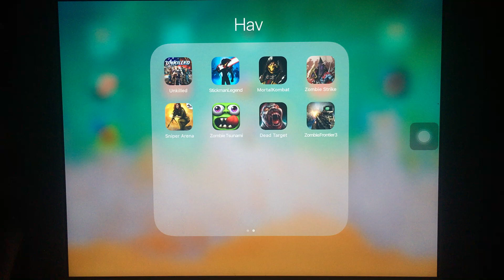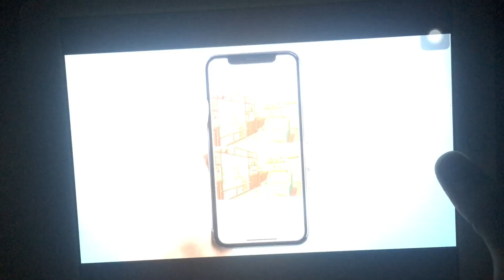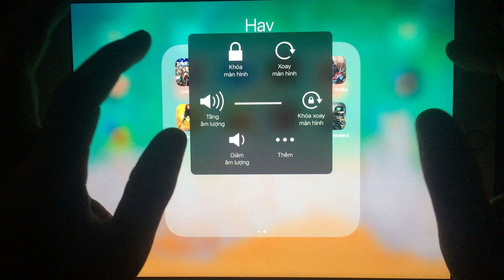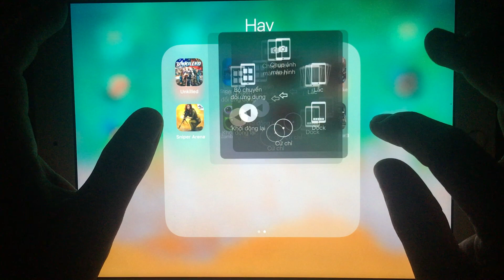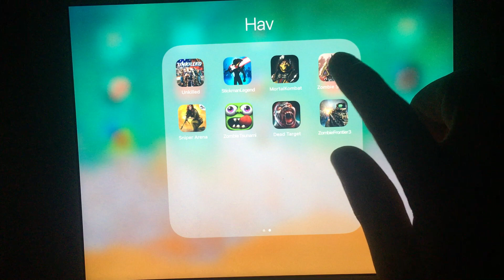Unkilled, Stickman Legend, Mortal Kombat, Zombie, Zombie Tsunami, Dead Target, Zombie Frontier 3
00:00
09:38
13:23
19:47
04:00
12:12
16:12
21:37